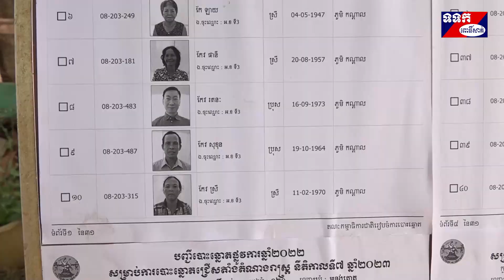ឯកឧត្តម កែវ រតនៈ អញ្ជើញទៅចូលរួមបោះឆ្នោត ជ្រើសតាំងតំណាងរាស្ត្រ នីតិកាលទី៧ នៃរដ្ឋសភា ឆ្នាំ២០២៣